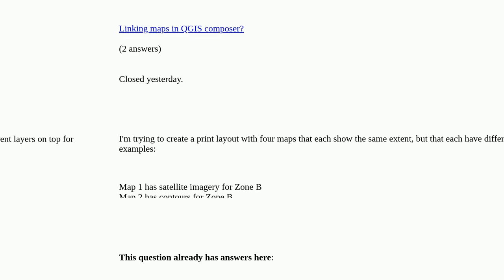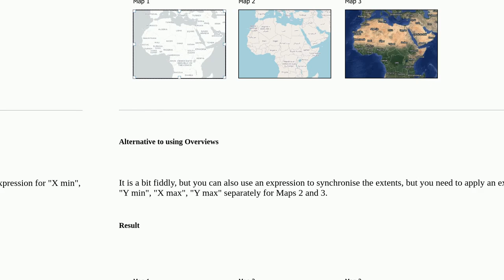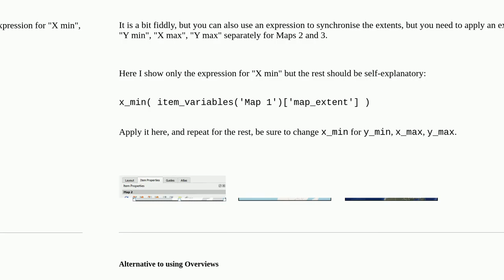Copy extent from one map to another in QGIS Layout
Copy extent from one map to another in QGIS Layout [duplicate]

A special thanks goes out to the community

  extents layouts qgis